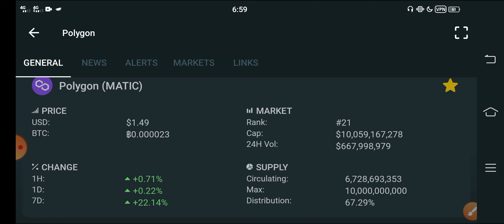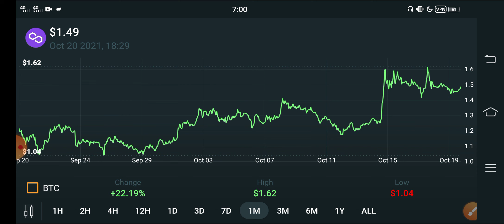Polygon Crazzy Pump🔥🚀 || Polygon Price Prediction || Polygon News Today